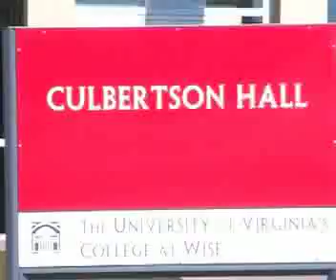Dorm-to-Dorm (promo)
Coming to your door...